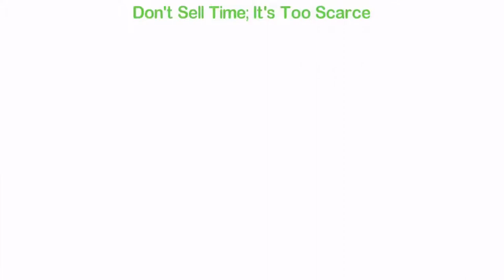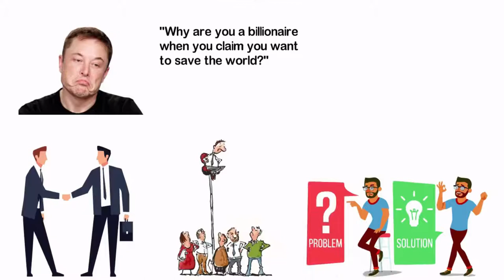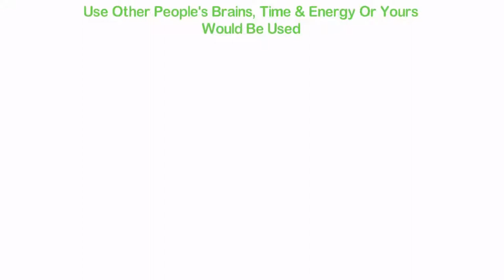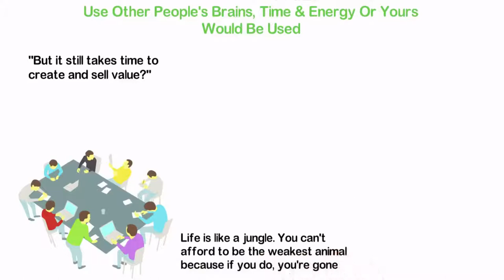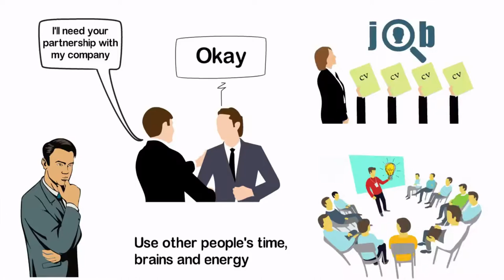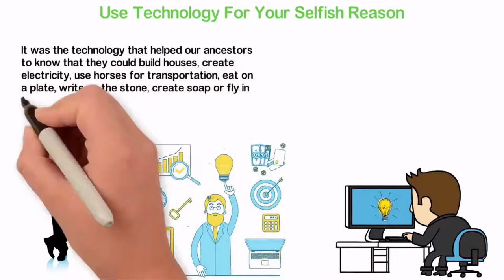Secret money rules of top richest people keep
This video is including the details of Secret money rules of top richest people keep

💲money